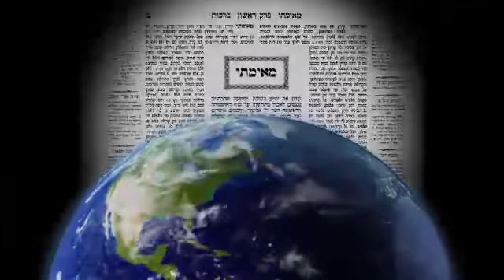2016 03 02 - DAF TB GITTEN 80 - LiveDaf.net with Rabbi Yehuda Kessler